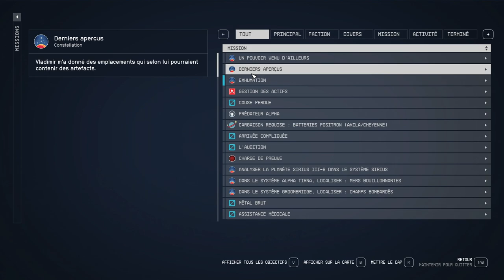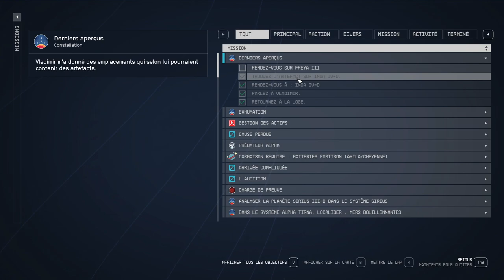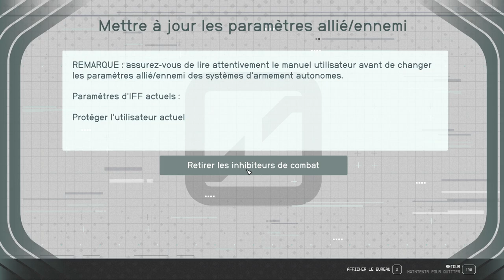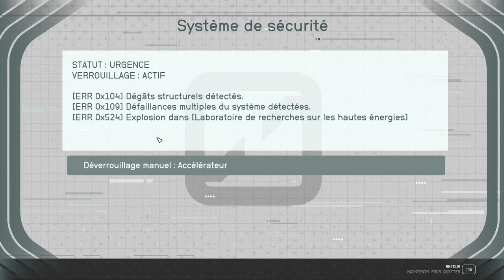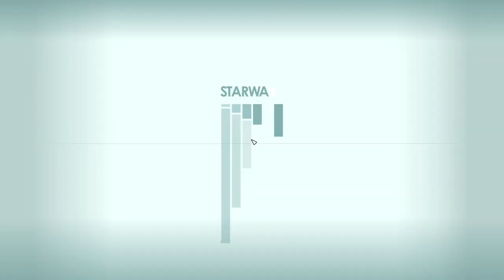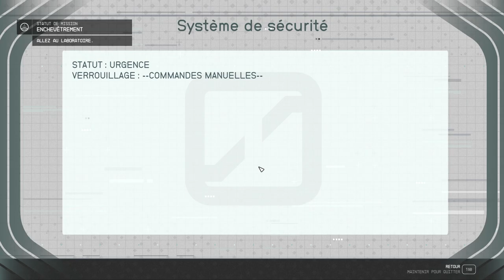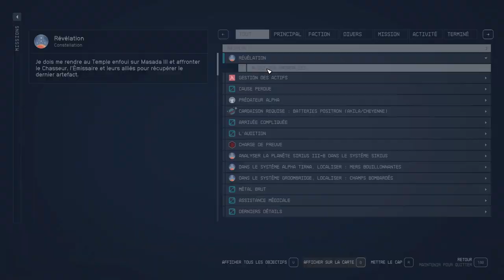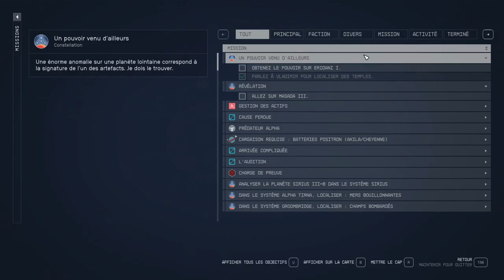STARFIELD - #33 Un monde d'HORREUR ! (Très difficile)